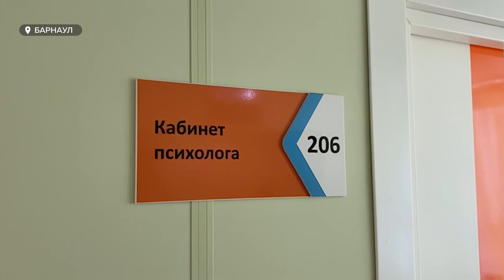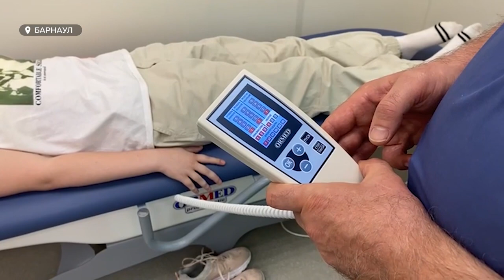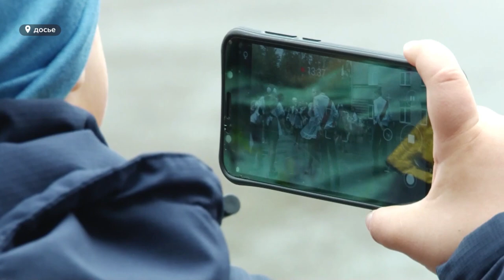«День с Толком». 24.05.2022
Смотрите в выпуске:
- Новый кодекс этики и поведения госслужащих – что будет тем, кто его нарушит?
- Барнаул в пробках – есть ли способы добраться до нужного места быстрее?
- 11 животных ищут новую семью – их единственная хозяйка скончалась от онкологии. Кто теперь позаботится о четвероногих?

00:00 Анонс
00:45 Смертельное ДТП на Змеиногорском
01:36 Утренняя пробка
08:42 Кодекс этики и поведения госслужащих
12:16 Реабилитация инвалидов
15:12 Последний звонок
16:13 Животные ищут новую семью